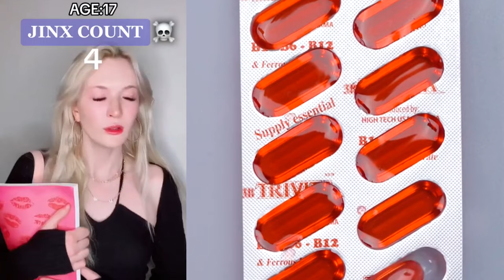🍀🍇🍀Text To Speech 🌿🌶️🌿 ASMR Cake Storytime || @Brianna Guidryy|| POVs Tiktok Compilations #25.03.1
🍉Text To Speech 🍉 ASMR Cake Storytime || @Brianna Guidryy|| POVs Tiktok Compilations

Hello friends!
Welcome to EF Bee Storytime